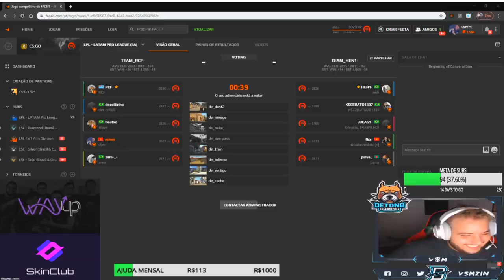STEWIE2K ACERTA 360 NO SCOPE INCRÍVEL!! VSM DESTRUINDO LUCAS1, HEN1 e KSCERATO NO ROUND! ‹AleArts›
▸ About Business! 🔥